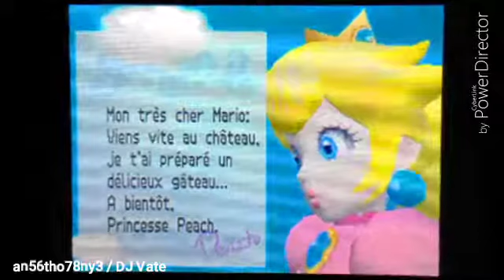Super Mario 64 DS (Gameplay) #1